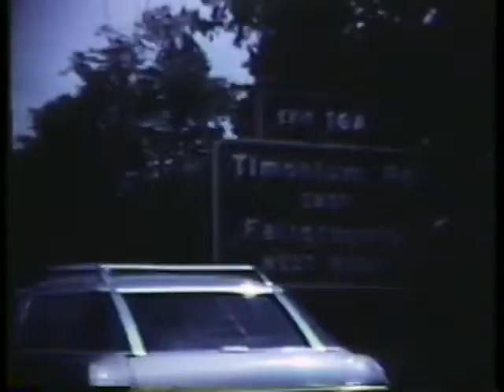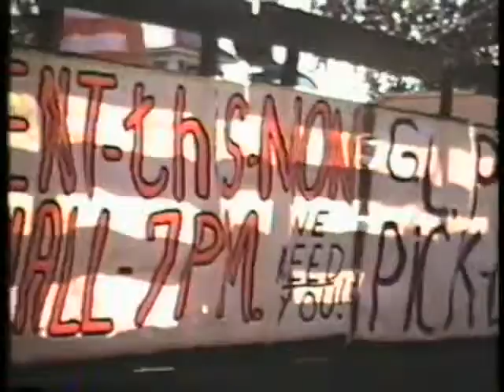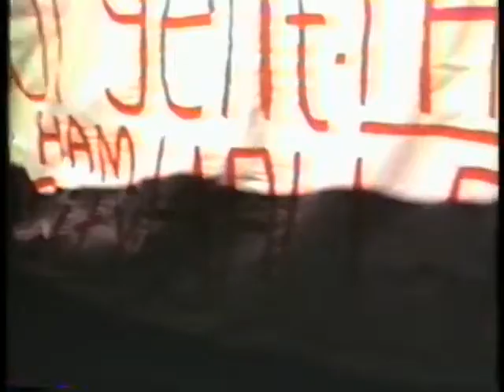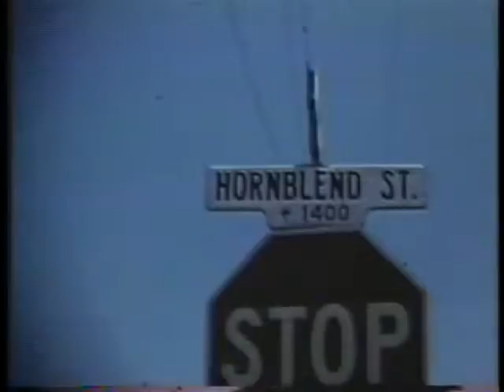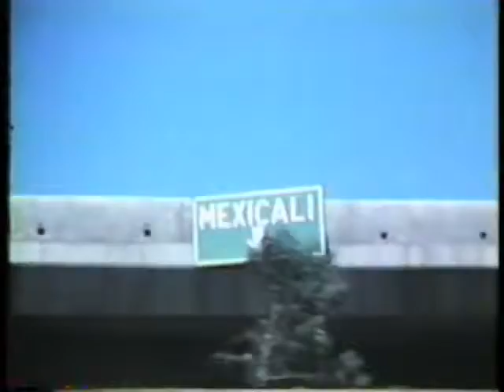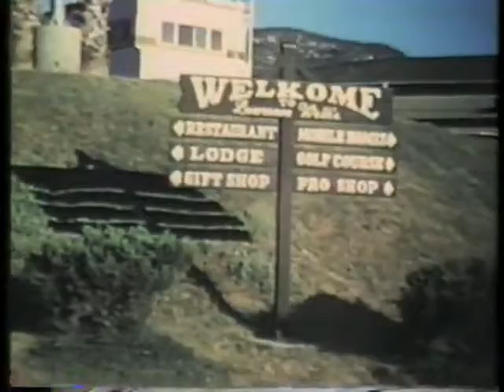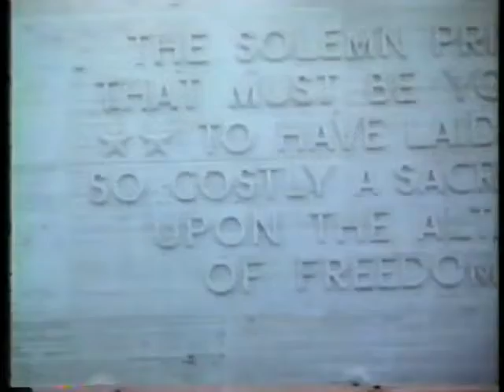Banas family memories part 4